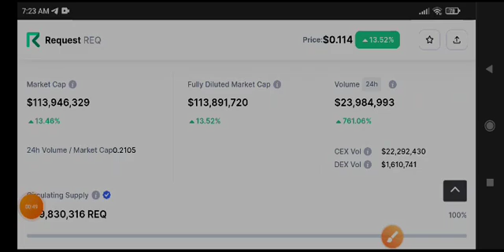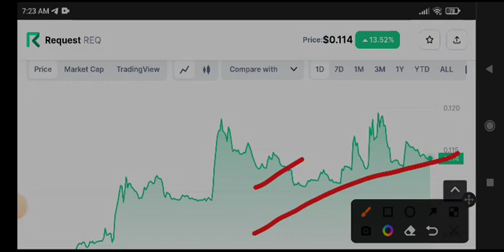Request Price Prediction! REQ coin News Today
Queries Solved:
1.  today target
2.  price today
3.  price prediction
4.  token today target